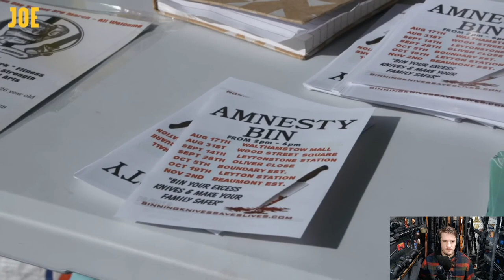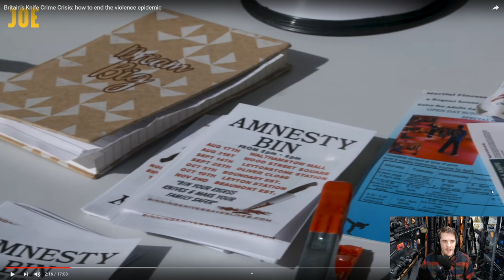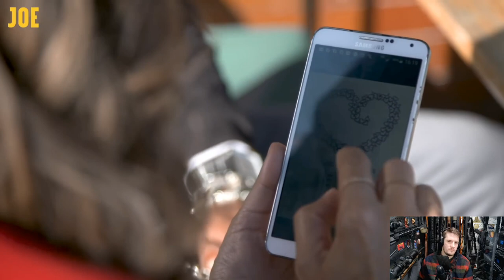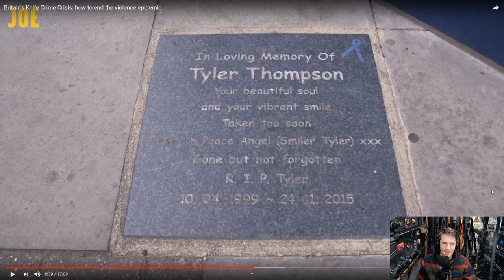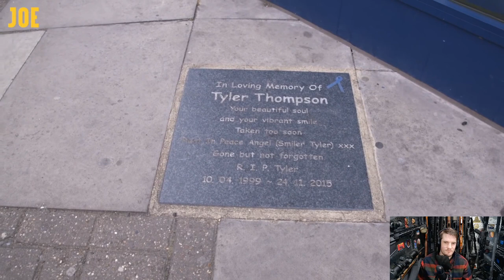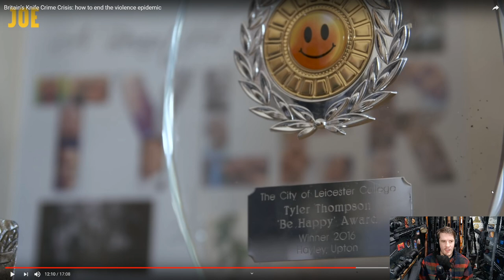Buck The System #001 - Gun Control Never Stops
Welcome to the 1st episode of my new show "Buck The System"! In this episode, we discus a short documentary by the British outlet "Joe" called "Britain’s Knife Crime Crisis: how to end the violence epidemic."

"Britain’s Knife Crime Crisis: how to end the violence epidemic"